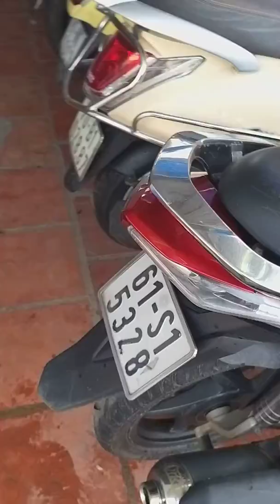ab cũ ma đẹp xuất thần thế